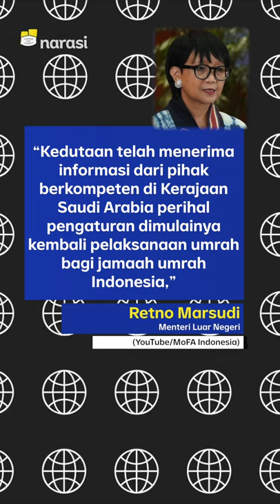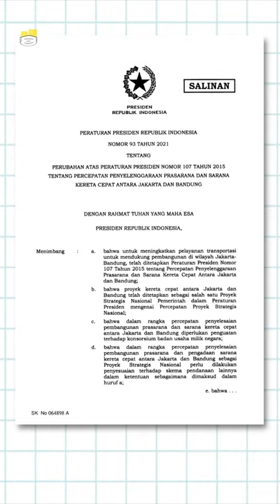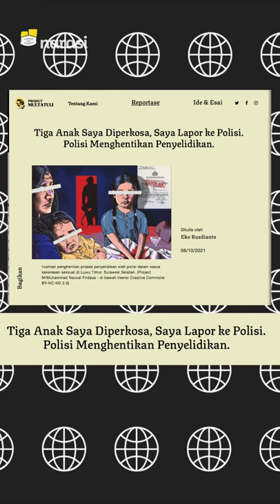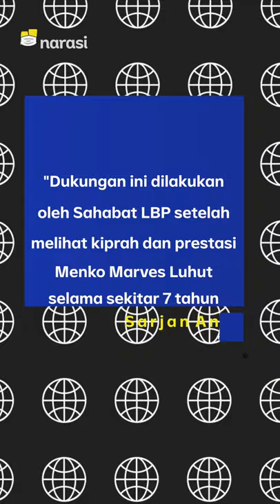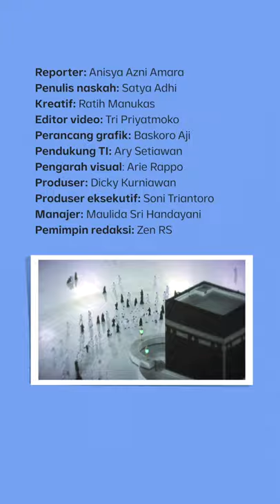ARAB SAUDI BUKA PINTU UMRAH UNTUK INDONESIA. PRABOWO MAJU PILPRES 2024 | Narasi Pagi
Kabar bahagia buat yang mau ibadah umrah! Pemerintah Kerajaan Arab Saudi akhirnya buka pintu bagi jemaah Indonesia yang mau umrah ke Tanah Suci. Tapi, ada syarat-syaratnya, lho.

Prabowo akan diusung maju lagi jadi Capres Gerindra di Pilpres 2024. Nggak capek, Pak?

(Narasi)